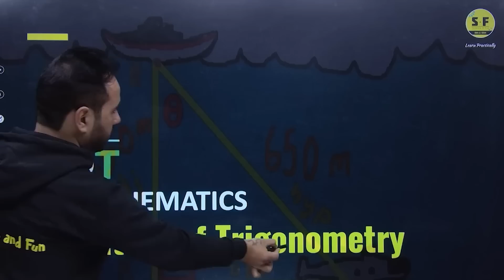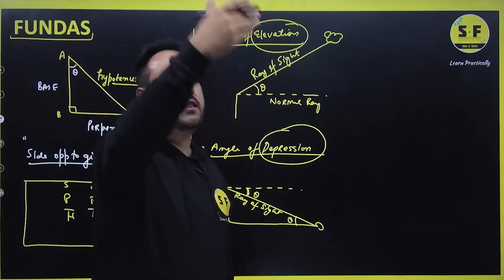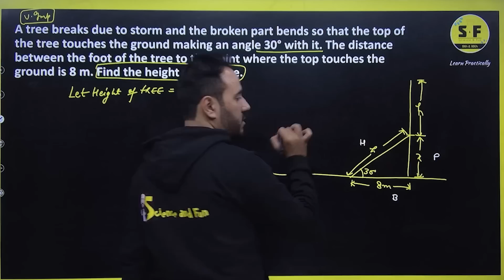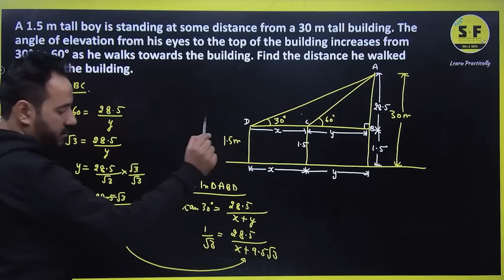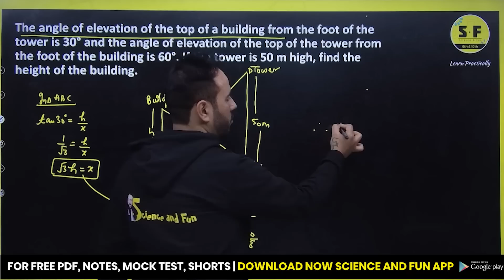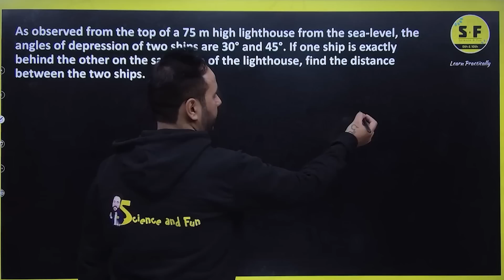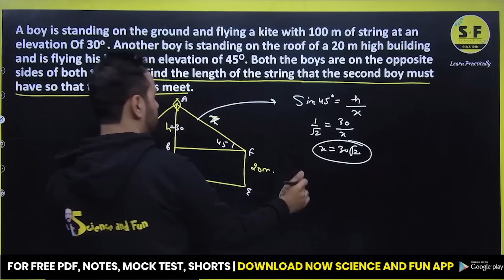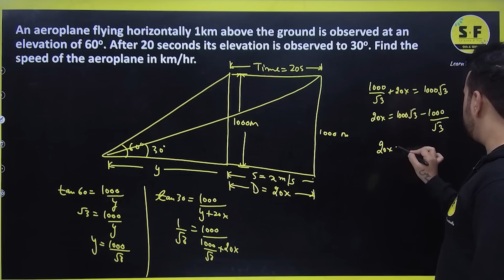Application of Trigonometry One Shot With Ushank Sir | Science and Fun 10th Class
✅ Topper Batch Class 11th (Science)
. 📌Science and Fun Enquiry Form
. ✅  Board Foundation Batch-24 for Class 10 Preparation :-
_______________________________________________________ Science & Fun official App Application of Trigonometry One Shot With Ushank Sir | Science and Fun 10th Class

Thanks ❤️

science experiments,experiment,experiments,maths 10th board paper 2022,application of trigonometry class 10,application of trigonometry,trigonometry class 10,trigonomet,science and fun,ashu sir,science and fun ashu sir,science and fun 10th class